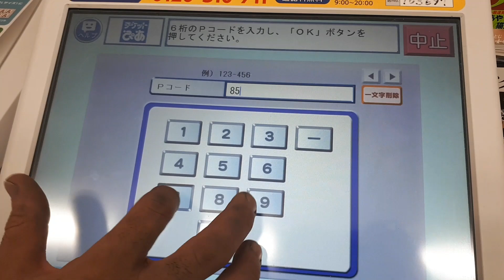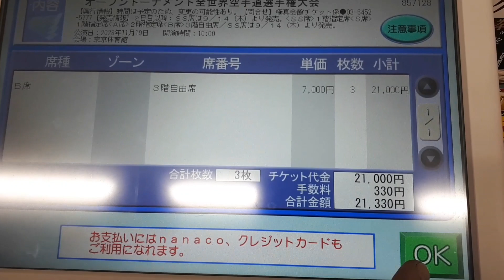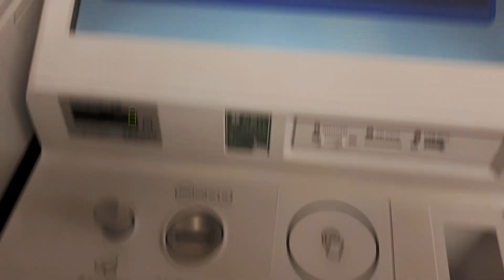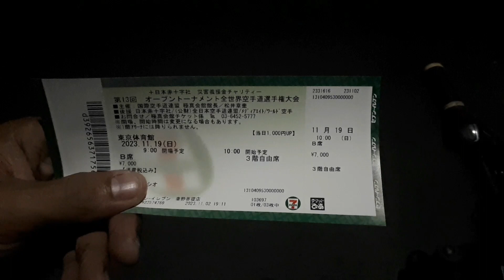The 13°The World open tournament Karatê Kyokushin championship 2023 Japan Tokyo-Mundial Kyokushin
13° CAMPEONATO MUNDIAL DE KARATE KYOKUSHIN Japão Tokyo